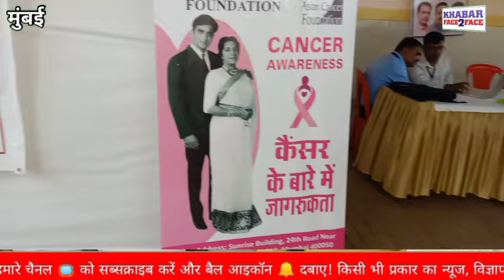New Hope Relief Foundation dwara Free Mega Health Checkup Camp at Municipal School Malwani Malad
New Hope Relief Foundation dwara Free Mega Health Checkup Camp at MHB Municipal Urdu School Gate No. 7 Malwani Malad

New Hope Relief Foundation & Nargis Dutt Foundation Cancer Patient Organization Free Mega Health Checkup Cup Free Mega Arogya Tapasvi Camp Blood Check Up General Body Checkup Free Medication Sunday 3rd March 2024 10:00 AM to 3:00 PM HB Municipal Urdu School Gate No.  7 Malwani Malad West Mumbai Sharafat Alam Ejaz Malik Krishna K Pandey

न्यू होप रिलीफ फाऊंडेशन एंड नरगिस दत्त फाउंडेशन कैंसर पेशेंट संगठन फ्री मेगा हेल्थ चेकअप कॅम्प मुफ्त मेगा आरोग्य तपस्वी शिविर ब्लड चेक अप जनरल बॉडी चैकअप फ्री मेडिकेशन रविवार 3 मार्च 2024 सुबह 10:00 बजे से दोपहर 3:00 तक एमएचबी म्युनिसिपल उर्दू स्कूल गेट नंबर 7 मालवानी मलाड वेस्ट मुंबई शराफत आलम एजाज मलिक कृष्ण के पांडे